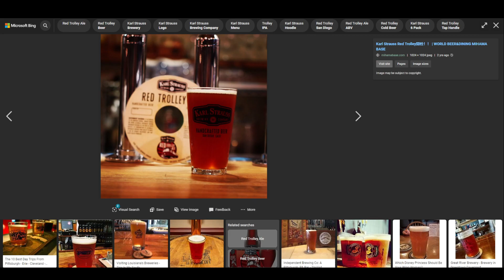Sandwich Corner #9 - San Diego Beer and Brew Pubs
Davy showcases his favorite beers to drink in San Diego plus some of the great Brew Pubs which serve them in San Diego's Gaslamp Quarter.  Originally aired on Island Vibing Presents on 9/29/22.